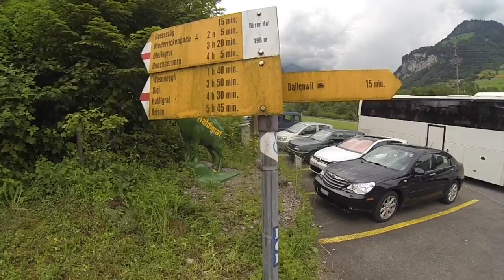COW FRIENDS!!! Switzerland!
We are in Switzerland! It is such a beautiful country! We are totally in love with that place!
What do you think? Do you like that kind of place?
It is so peaceful, green, calm and simple!